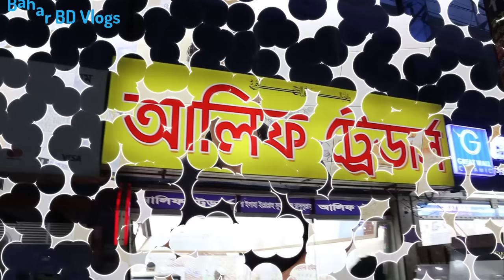২০২৩ সালের নতুন কালেকশন || Floor Tiles Price in Bangladesh 2023 || Floor Tiles Collection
২০২৩ সালের নতুন কালেকশন || Floor Tiles Price in Bangladesh 2023 || Floor Tiles Collection

SHOP▶
             আলিফ ট্রেডারস (Alif Trading)
Address▶ 230, Senpara porbota, Mirpur-10, Dhaka-1216
সরাসরি কথা বলুন।  হটলাইনে:
    IMO/WhatsApp

(যেকোনো পণ্য ক্রয়ের সময় ডিসকাউন্ট পেতে অবশ্যই "BAHAR BD VLOGS" এর নাম উল্লেখ করতে ভুলবেন না)
➡️ আমার ভিডিও গুলো খুঁজে পেতে যা লিখতে হবে ⬅️

                         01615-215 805 ( WhatsApp/ imo Available)

Note - যে কোন পণ্য ক্রয় করার পূর্বে পণ্য + পণ্যের মান যাচাই করবেন।চেষ্টা করবেন দোকানে কিংবা মার্কেটে গিয়ে পণ্য ক্রয় করার। ➡️আর্থিক লেন-দেন করতে সতর্ক থাকবেন⬅️ আর্থিক লেন-দেন অথবা পণ্য+পণ্যের মানের কোন জটিলতায় (Bahar BD Vlogs) চ্যানেলের কর্তৃপক্ষ কোন ভাবেই দায়ী থাকবেন না। এই চ্যানেল শুধুমাত্র পণ্য প্রচারে সহায়তা করে থাকে,পণ্য ক্রয় বা বিক্রয়ের সাথে কোন ভাবেই জড়িত থাকে না...ধন্যবাদ
Thanks yours support.

sumon vlogs